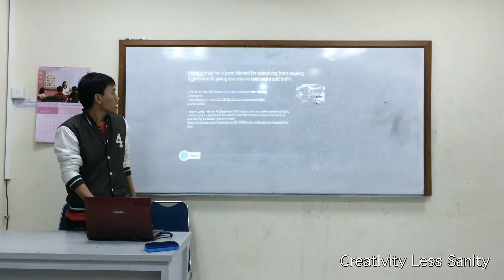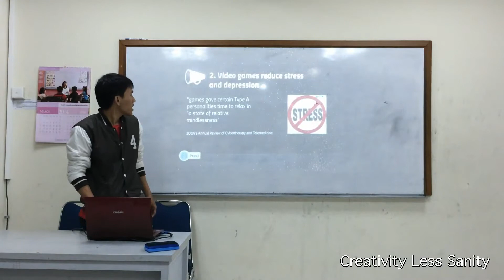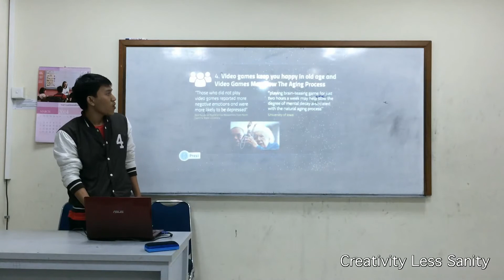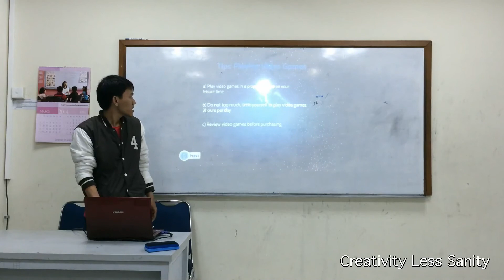Gusti 1st Presentation